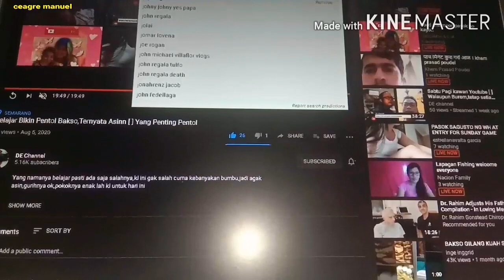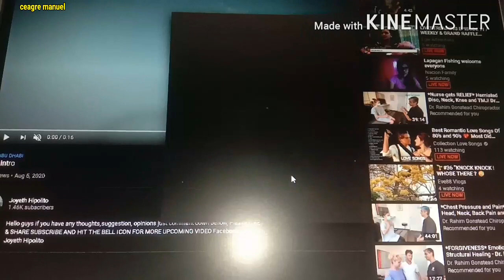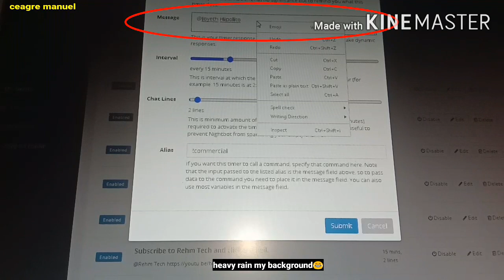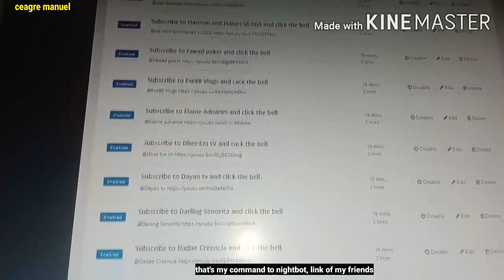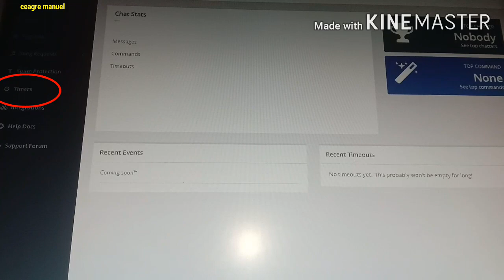HOW TO DROP YOUR LINK USING NIGHTBOT